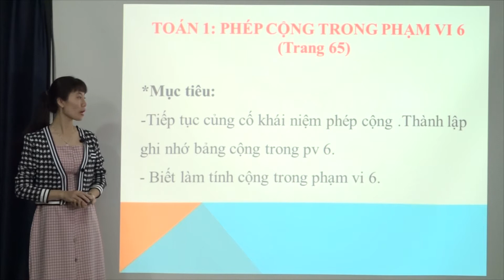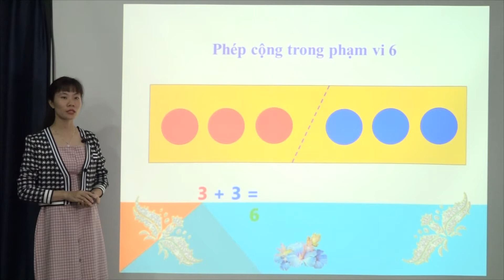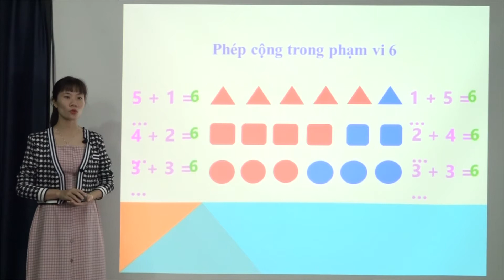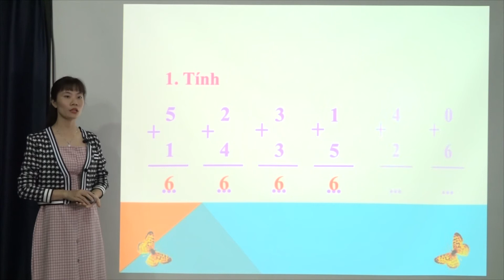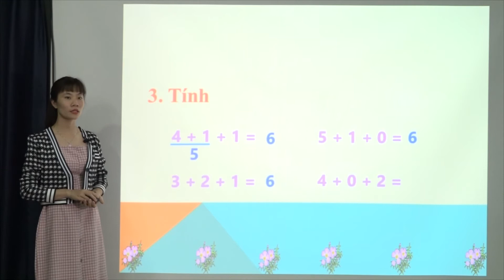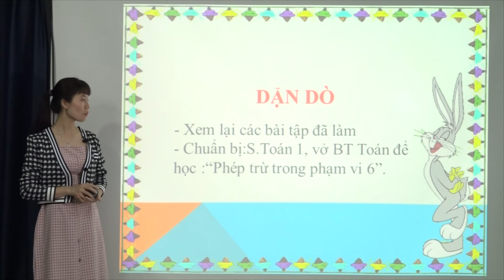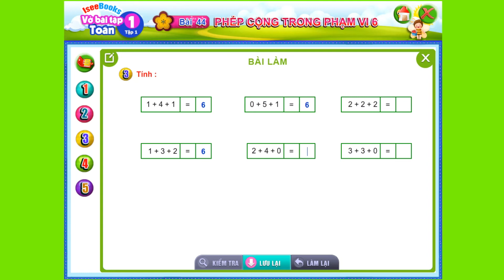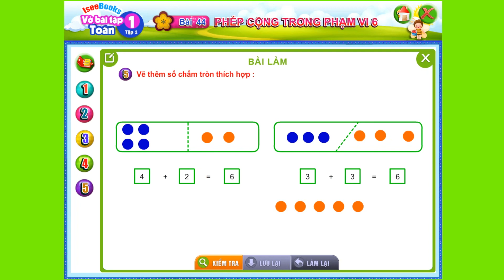Toán 1 -Bài 44 Phép cộng trong phạm vi 6